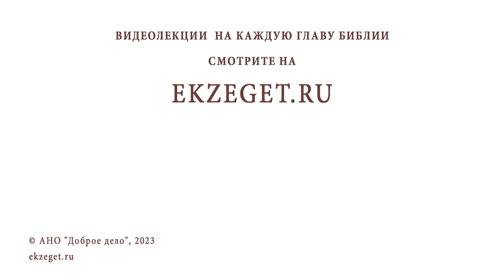БЕЗОПАСНОСТЬ И БЕЗЗАЩИТНОСТЬ. Протоиерей Димитрий Беженарь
Команда Экзегет.

В сегодняшнем видео на библейском портале Экзегет, протоиерей Димитрий Беженарь размышляет на тему: "Безопасность и беззащитность."

🔸  Мирские ценности
🔸  Безразличие. Оставленность
🔸  Доверие Богу
🔸  Упование на Господа
🔸  Совместная молитва